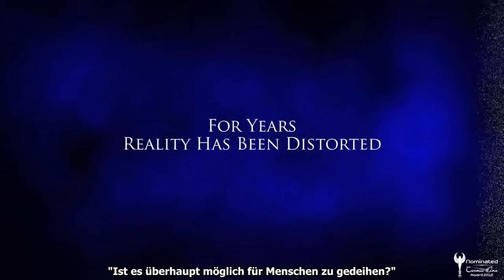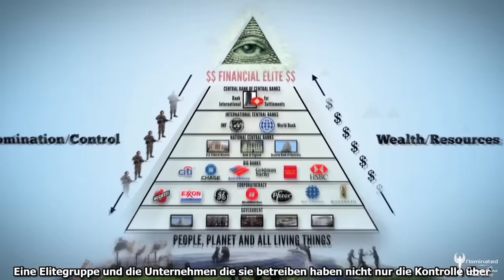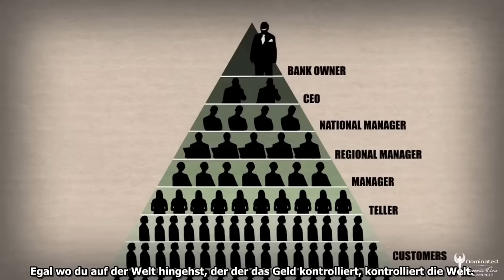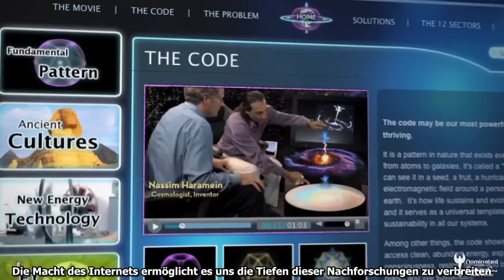THRIVE - WAS AUF DER WELT WIRD ES BRAUCHEN? // Trailer Deutsch [HD]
Was wäre, wenn wir den Schlüssel zu freier Energie, Gesundheit, einem alternativen Finanzsystem, sowie Bildung für alle, freie Medien und alles, was die Welt gedeihen ließe, bereits in unseren Händen hielten? Was wäre, wenn es ein Muster, einen Code geben würde, aus dem alles Leben hier auf dem Planeten besteht und wir diesen nur verstehen müssten, um uns aus unserer derzeitigen Misere zu befreien? Was braucht es, um den blauen Planeten wieder zum vollen Leben zu erwecken?

Diese Frage war der Ausgangspunkt für Foster Gambles Forschungen, die ihn schließlich ein Muster entdecken ließen, welches die Lösung für unsere derzeitigen Probleme wie Umweltverschmutzung, Finanzmacht, Ungleichverteilung, Krankheiten, Hunger, Elend und viele mehr sein könnte.

Der Film nimmt den Zuschauer mit auf seine Entdeckungsreise und widmet sich grundlegenden Themenkreisen wie alternative Energien, die Funktionsweise unseres Finanzsystems, die Macht des Geldes, Medizin und Pharmaindustrie, die Meinungskontrolle über die Massenmedien, aber auch die Physik der Blume des Lebens, außerirdisches Leben und Ufos, Kornkreise und andere Phänomene.

Der Schleier über unserem Weltbild wird gelüftet. Plötzlich fügen sich alle Puzzleteile zusammen und der Zuschauer wird erstaunt sein, was er vielleicht noch nicht wusste. Vor allem aber bietet der Film Lösungen an, Lösungen für eine Welt, die wachsen oder besser gedeihen kann, wenn wir alle gemeinsam beginnen die Veränderung zu leben. Wir sind nicht so unbedeutend wie wir denken. Die Occupy-Bewegung hat es uns gezeigt: wir sind die 99%. Die größte Macht auf der Erde sind die Menschen selbst. Wir sind viele und es ist an der Zeit, aufzustehen und unser Leben und die Zukunft des Planeten selbst in die Hand zu nehmen. Wir wachen langsam auf und erkennen, dass wir Möglichkeiten haben, der Finanzmacht und der Kontrolle durch Regierung, Pharmalobbys, Energiekonzerne und andere die Stirn zu bieten.

Die Menschheit hat unglaublich viel Potential und ist unwahrscheinlich kreativ. Es ist alles schon da, um die Welt zu einem besseren Ort zu machen. Im Film wird als zentrales Thema die freie Energie von Nicola Tesla beschrieben, welche lange Zeit unterdrückt wurde. Auch alternative Therapien zur Krebsbehandlung werden gezeigt und Möglichkeiten des regionalen Wirtschaftens. Die Chancen der Vernetzung und der Weitergabe von Informationen ist heute größer denn je. Nutzen wir sie und fanden wir an die „neue Wahrheit" zu verbreiten.

Silber-Gewinner des COSMIC ANGEL AWARDs Jurypreis - Grande Jury Prize beim COSMIC CINE FILMFESTIVAL 2012

THRIVE - WAS AUF DER WELT WIRD ES BRAUCHEN?

INFOS & CREDITS
Originaltitel: THRIVE: What on earth will it take?
Dokumentarfilm, USA, 2011
Länge: 132 min (FSK not rated)
Ein Film von Foster Gamble und Clear Compass Media Production
Urheber und Moderator: Foster Gamble
Regie: Stephen Gagne and Kimberly Carter Gamble
Produktion: Kimberly Carter Gamble
Koproduzent: Jaime Vlassopulos
Produktionsleiter: Claire Darling, Marshall Lefferts and Lee Waterworth
u. a. mit: Foster Gamble, Kimberly Carter Gamble, David Icke, Deepak Chopra, John Perkins, Amy Goodman
Leitung Visual Effekts: Goa Lobaugh
Visual Effekts: Liquid Buddha Studios
Schnitt: Stephen Gagne and Brent Streeper
2D-Animation: Michelle Enemark
Autoren: Foster Gamble, Kimberly Carter Gamble, Neal Rogin und Mary Earle Chase
Studio / Produktion: Clear Compass Media Production